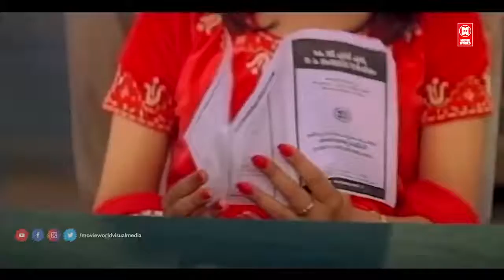ടൈം കളയണ്ട കിടക്കാം | Jayaram | Abhirami Super Scenes | Njangal Santhushtaranu Movie Scenes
Movie Njangal Santhushtaranu
Directed by Rajasenan
Screenplay by Rajan Kizhakenala
Produced by Thomas Korah
Prem Prakash
Starring Jayaram
Abhirami
Narendra Prasad
Jagathy Sreekumar
Oduvil Unnikrishnan
Janardhanan
Cochin Haneefa

|| ANTI-PIRACY WARNING ||

*COPYRIGHT PROTECTED*